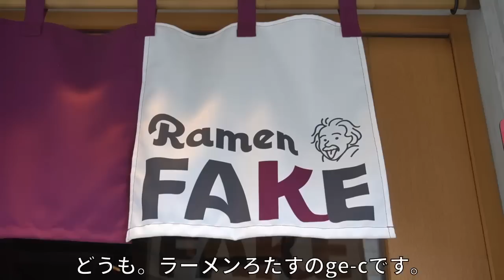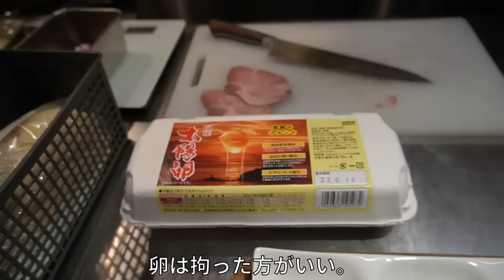【TKM】卵かけご飯を超えた！死ぬほどウマい【卵かけ麺】の作り方。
家庭でできるTKM(卵かけ麺)の作り方

日本一タマゴかけ醤油10cc
キッコーマンのだししょうゆ10cc
太白胡麻油30cc
ハイミー7ふり
三温糖4g
茜美人1個
つけ麺用極太麺220g

日本（静岡県清水町）で営んでる【ラーメンろたす】です。

オンラインショップ（ラーメンやオリジナルグッズを販売してます）

ろたすのラーメン、ふるさと納税やってます

ＷＥＢろたす（エッセイ書いたりしてます）

ge-cのレシピ本！重版出来！3刷決定！
極上のおうちラーメン - 家史上最高の一杯の作り方 -